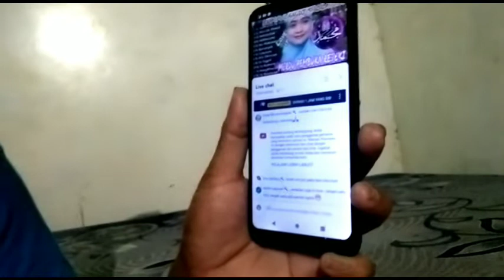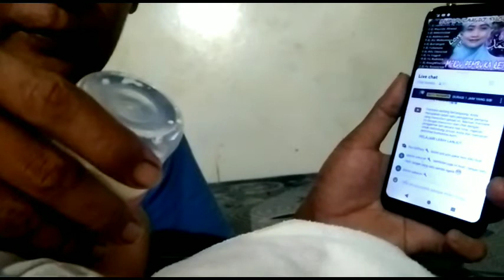270522 momong SHANUM sambil dengerin sholawatan RATU NGAMEN